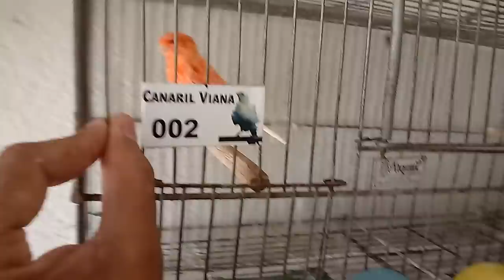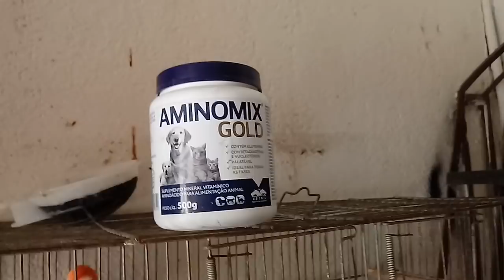SAIBA COMO REPRODUZIR CANARIO BELGA (DICAS PARA INICIANTES) 🐤🐣🐥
Cursos

Brasil pássaros Criar e preservar
Fala galera sejam todos bem vindos a nossa família agora também no telegram

CANÁRIO BELGA CRIAR E PRESERVAR
Canal voltado a todos as publicações importantes que estarei fazendo

Página canário belga criar e preservar no Facebook

COMO REPRODUZIR CANÁRIO BELGA
Normalmente o Canário-belga, também conhecido como Canário-do-reino, se reproduz entre os meses de agosto a dezembro. Eles começam o processo de conquista e acasalamento na 2ª quinzena de Julho, assim os primeiros ovos são postos logo no começo de agosto. Apesar da época citada ser a melhor para a procriação, é possível fazer a reprodução do Canário-belga durante todo o ano, desde que eles não estejam mudando de penas e que não faça muito frio durante o inverno.

O Canário-belga está pronto para reproduzir?

O melhor indício de que o Canário macho está pronto para o acasalamento é o canto. Eles começam a cantar fortemente, com gorjeios demorados e altos, ficando muito ativos, cantando e pulando de um poleiro para o outro.

Já as fêmeas de Canário-belga começam a “esquentar”. Elas respondem o canto do macho com uns piados altos, batendo as asas, pulando entre os poleiros e “abaixando-se”. Estes são sinais claros de que está pronta para a reprodução. Se o casal estiver demorando a ficar pronto, uma boa vitamina “E”, facilmente encontrada em lojas de produtos para animais, poderá ajudá-lo